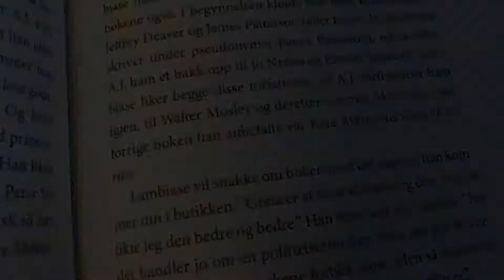Herr Fikrys litterære liv av Gabrielle Zevin - Bokanbefaling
En litterær perle om kjærligheten, livet og døden.